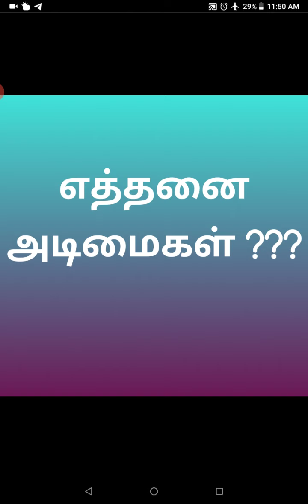எத்தனை அடிமைகள் ???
நான்கவது கேள்வி